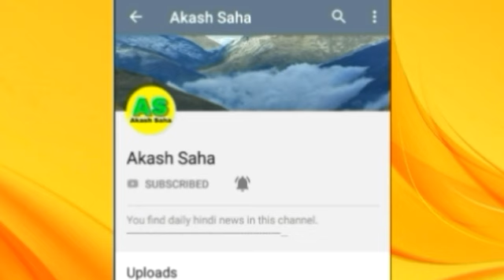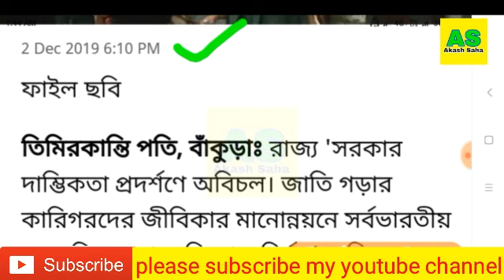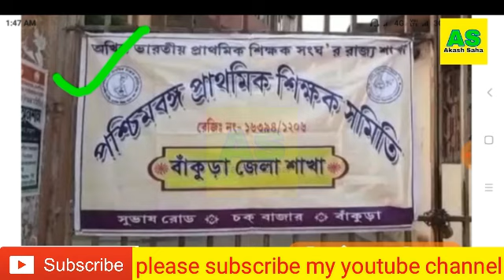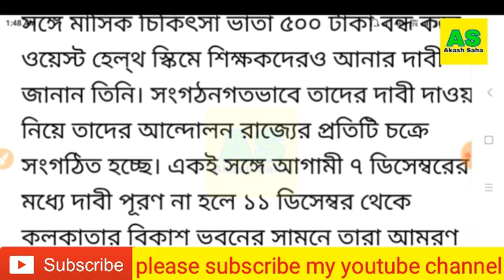West bengal 6th pay commission latest update | WB 6th pay commission latest news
In this video I discuss about West bengal 6th pay commission latest update | WB 6th pay commission latest news